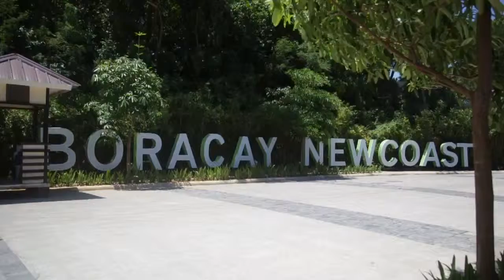Boracay Newcoast by Megaworld Corp DAVID Globe # 09562742484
We offer interested investors a chance to own a peice of paradise with our titled lands (residential, commercial, and hotel), condominiums (ready for occupancy and preselling), and worry free profit and time sharing condotels (ready for occupancy and preselling).
Welcome to BORACAY NEWCOAST, a 150 hectare integrated tourism estate situated at the north-east side of the island.
OCEAN GARDEN VILLAS
PRE SELLING RESIDENTIAL CONDOMINIUM
Generate Rental Income & Profits Through Capital Appreciation While Enjoying the Beautiful Ocean Views of Boracay Island
The OCEAN GARDEN VILLAS is a low-rise, five-storey villa inspired residential cluster featuring a lap pool, outdoor lounge deck, in-pool lounge, wading pool, outdoor spa, and a pavilion complementing the nearby beaches and natural amenities of the entire estate.
The OCEAN GARDEN VILLAS is the place to be!
No Downpayment Promo Payment Term Reservation Fee - Php 25,000
CHANCELLOR HOTEL BORACAY
PRE SELLING WORRY FREE AND PROFIT SHARING CONDOMINIUM - HOTELS FOR SALE
Turnover Date - October 2020 + 6 Months Grace Period
NEWCOAST VILLAGE
TITLED RESIDENTIAL LOTS
Embrace a brand new lifestyle in the first residential subdivision of Boracay Island while experiencing the quaint and intimate scenery of the famous Mediterranean Coastal Village.
LOT DETAILS
• Total Area: 8.4 Hectares
• Total No. of Lots: 197 Lots
• Regular Lot Size: 250 Sqm to 375 Sqm
• Height Requirement: 10 Meters
BOUTIQUE HOTEL DISTRICT
TITLED HOTEL LOTS
A luxurious development where the owner can build his/her own boutique hotel or beach resort along a strip of boasting avant-garde cafes, restaurants, lounges, beach clubs, and bars in one of the world's best beach destination, Boracay Island.
LOT DETAILS
• Total Area: 8.6 Hectares
• Total No. of Lots: 72 Lots
• Regular Lot Size: 600 Sqm to 630 Sqm
• Height Requirement: 14 Meters
SHOPHOUSE DISTRICT
TITLED COMMERCIAL LOTS
Invest in a residential and commercial development where investors can put up their business such as restaurant, boutiques, bars, and services oriented establishments at the lower floors and have the top floor reserved for their residential.
LOTS DETAILS
• Total Area: 6.2 Hectares
• Total No. of Lots: 107 Lots
• Regular Lot Size: 300 Sqm to 315 Sqm
SAVOY HOTEL BORACAY
READY FOR OCCUPANCY WORRY FREE PROFIT SHARING CONDOMINIUM - HOTELS
• Types of Units: Executive Suites (53 Sqm), Junior Suites (34.5 Sqm), Queen Suite (27.5 Sqm), Twin Suite (23 Sqm), and Handicap Suite (28.50 Sqm)
OCEANWAY RESIDENCES
READY FOR OCCUPANY RESIDENTIAL CONDOMINIUMS
The first residential condominium cluster in Boracay Newcoast offering refreshing views of the Fairways & Bluewaters Golf and Country Club, Mt. Luho, the Sulu Sea, and the Sibuyan Sea.
• Types of Units: 1 Bedroom ( 40.40 to 41.40 Sqm), 2 Bedroom (63.40 Sqm), and 3 Bedroom (126.80 Sqm)
Allow me to work for your investment, and let your investment work for you. Let us work together to make this happen!
Pls call: DAVID / MARILYN = PLDT 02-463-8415
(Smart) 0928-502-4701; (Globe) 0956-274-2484